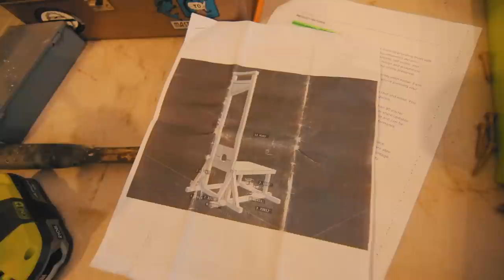Real Guillotine Build Requires Taking Apart Our Studio!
This Episode ► Jake tries to finish the Guilliotine, minus the blade